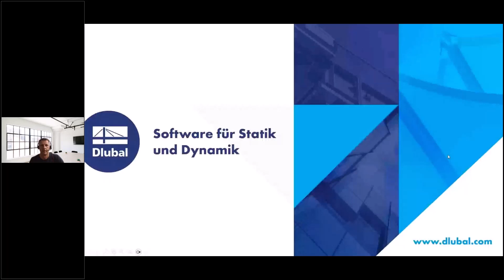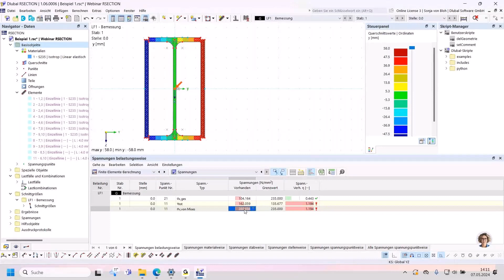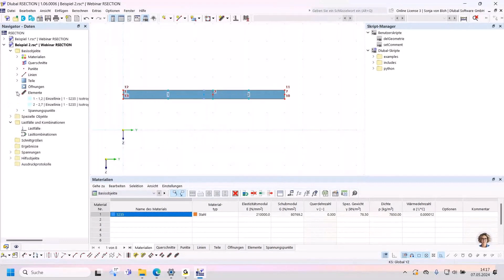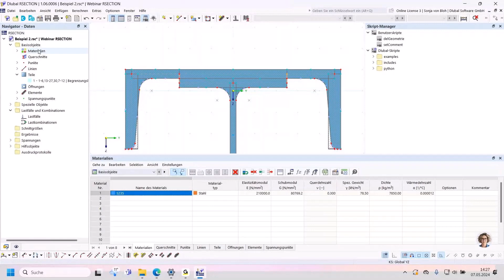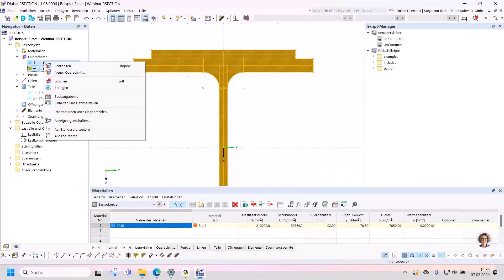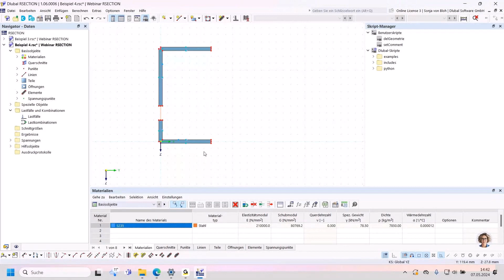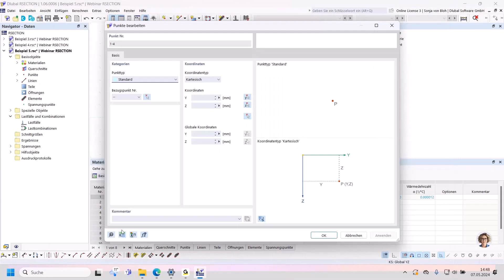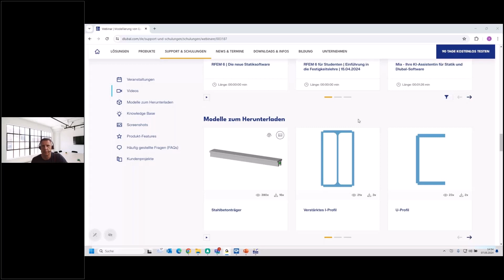Modellierung von Querschnitten und Spannungsanalyse in RSECTION 1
In diesem Webinar zeigen wir Ihnen die Modellierung von Querschnitten und Spannungsanalyse in RSECTION 1.

Inhalt:
00:00 Begrüßung
02:40 Nachweis der plastischen Tragfähigkeit
11:50 Verbindung von Elementen
20:00 Generierung von Einzelfeldern
31:50 Öffnungen in Querschnitten
35:50 Änderung von Elementen